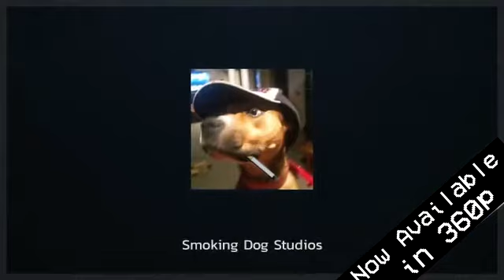gerbil video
Their names are Peach and Daisy. Daisy is the one rolling all over the place and Peach is the one chilling in the dustpan.